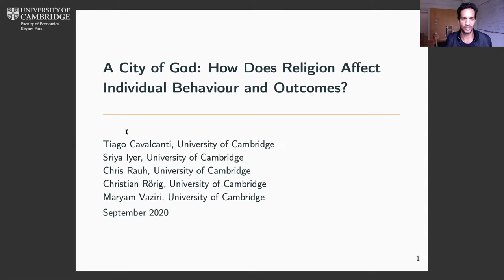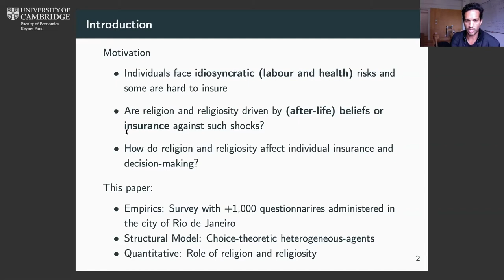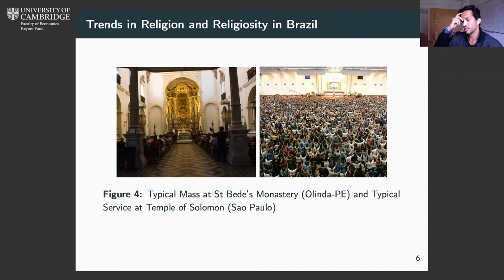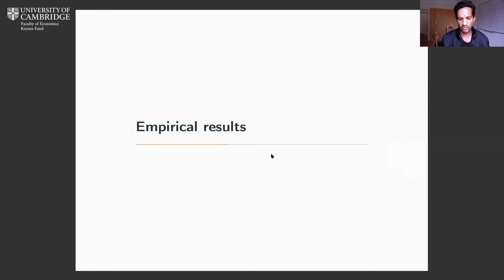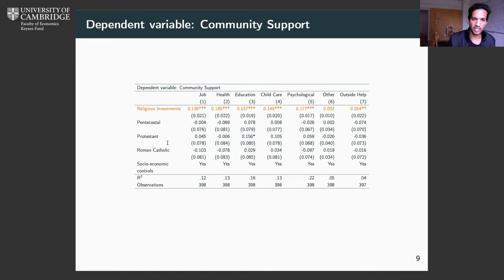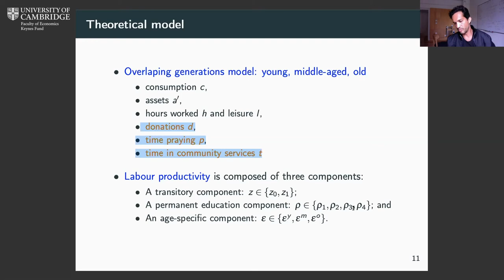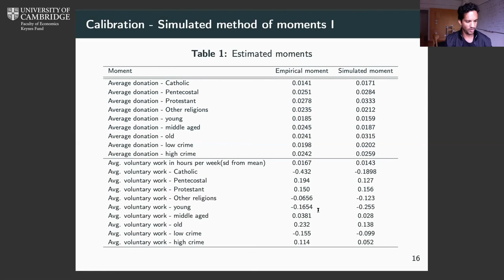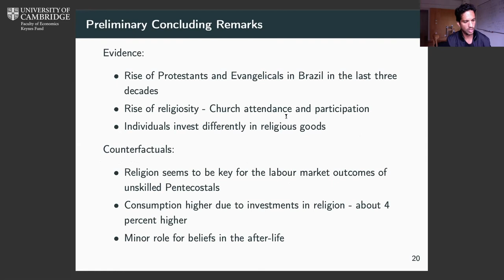Keynes Fund Research – How does religion affect individual behaviour and outcomes? – T. Cavalcanti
Dr. Tiago Cavalcanti discusses ‘A City of God: How Does Religion Affect Individual Behaviour and Outcomes?’ in relation to his research project: Dr. Sriya Iyer, Dr. Tiago Cavalcanti and Dr. Christopher Rauh, How Important are Religious Organisations as Insurance?, sponsored by the Keynes Fund, Faculty of Economics, University of Cambridge.